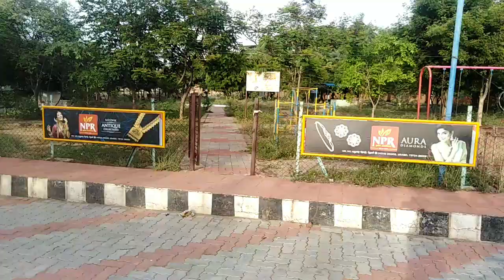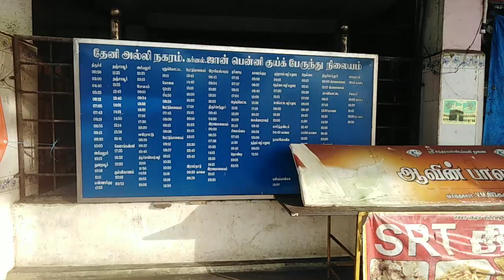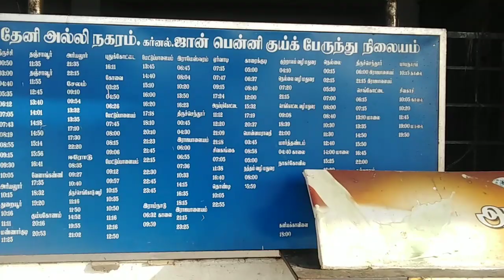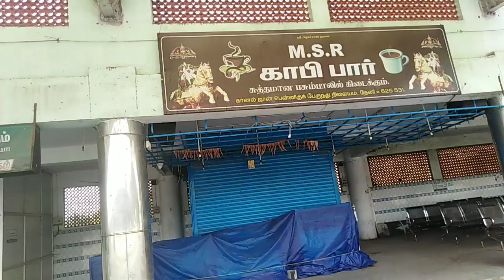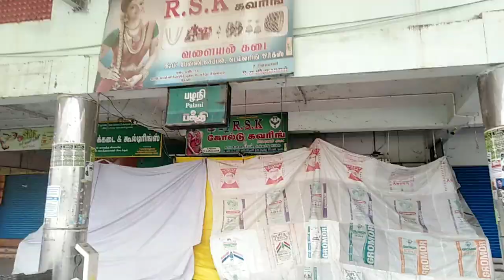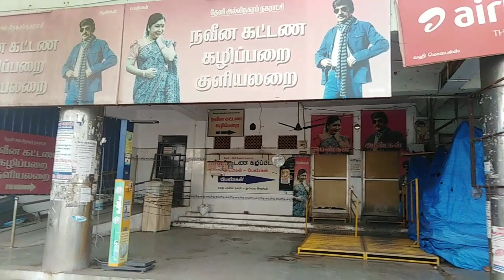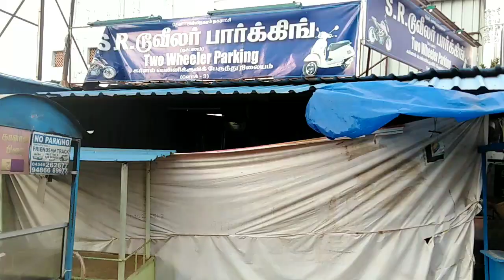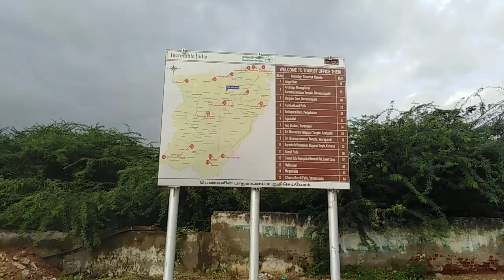Colonel John Pennycuick Memorial New Bus Station -Theni🚍🚌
Chief Minister J Jayalalithaa has inaugurated the new bus terminus  at Theni-Allinagaram municipality named after Colonel John Pennycuick, the British engineer who constructed the Mullaiperiyar dam, the life-line of many southern districts.

While inaugurating the memorial for Pennycuick on January 15 at the Lower Camp in Theni district, the Chief Minister had announced that the new bus terminus would be named after the late British engineer.

The Chief Minister inaugurated this terminus through video conferencing facility at her Kodanadu camp office on December 30. The terminus has been constructed in an area of 7.35 acres at a cost of Rs 15.25 crore. As many as 59 buses can be parked in this terminus which has all the basic amenities including police control room, information officer, reception and driver’s rest room.,